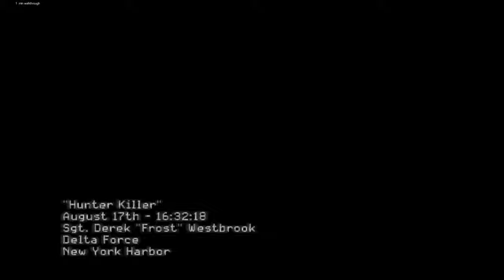Call of duty: Modern Warfare 3 - Hunter killer in 5 minutes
Call of Duty: Modern Warfare 3 is a 2011 first-person shooter video game, jointly developed by Infinity Ward and Sledgehammer Games and published by Activision. The game was released worldwide in November 2011 for Microsoft Windows, the Xbox 360, PlayStation 3, and Wii.

Call of duty: Modern Warfare 3 Hunter killer mission in 5 minutes